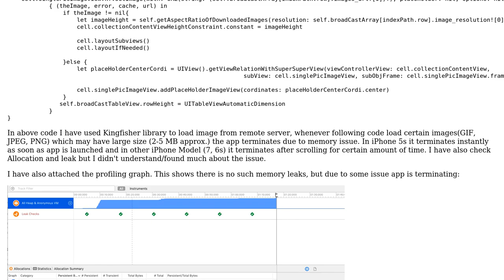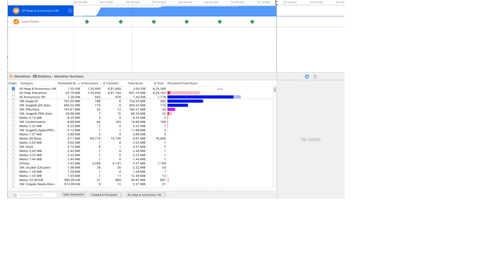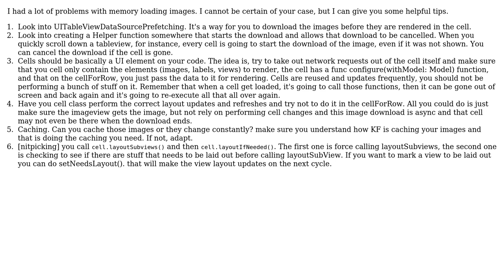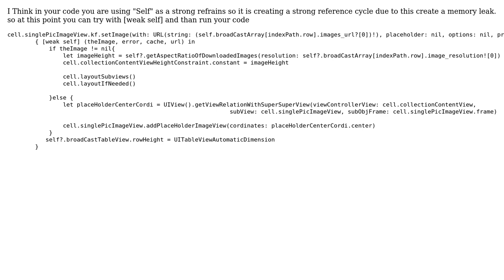Terminated due to memory issue While scrolling in UITableView/UICollectionView with gif images...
Message from debugger: Terminated due to memory issue While scrolling in UITableView/UICollectionView with gif images Kingfisher Library

With thanks & praise to God, and with thanks to the many people who have made this project possible! | Content (except music & images) licensed under CC BY-SA | Music | Images & others | With thanks to user Rakesh Mandloi user Manish Patel user gmogames and the Stack Exchange Network Trademarks are property of their respective owners. You are responsible for your own actions.